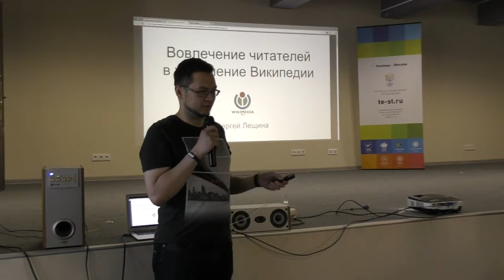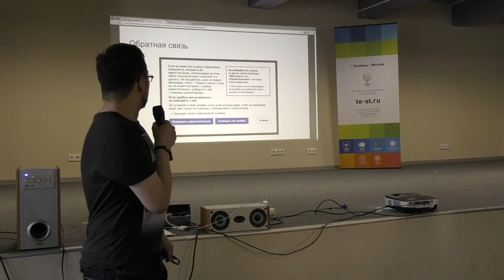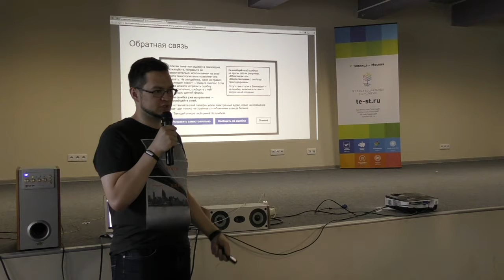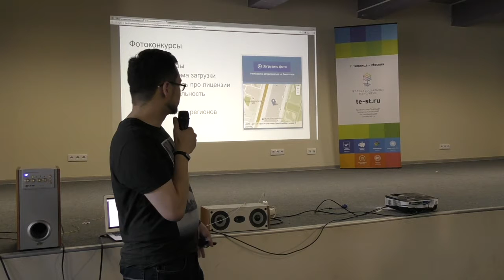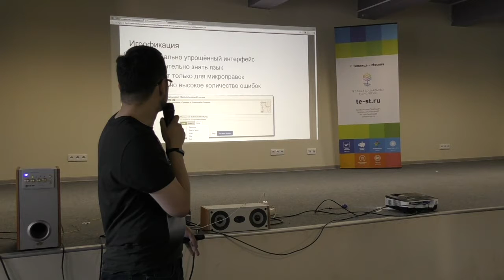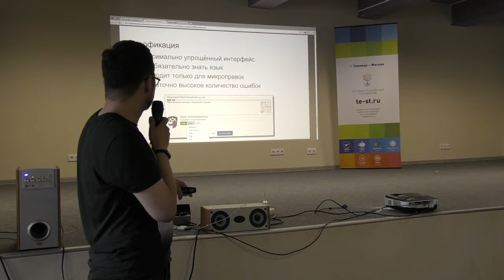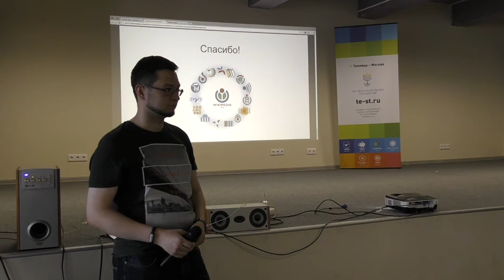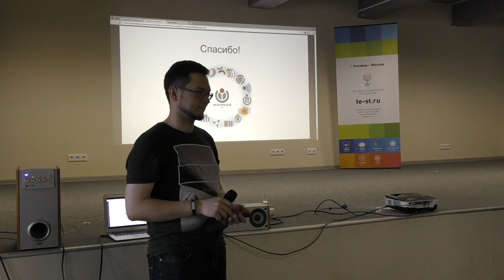Сергей Лещина. Вовлечение читателей в улучшение Википедии